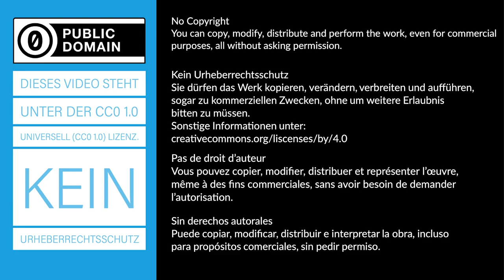Induktivität und Stromstärke - Experiment